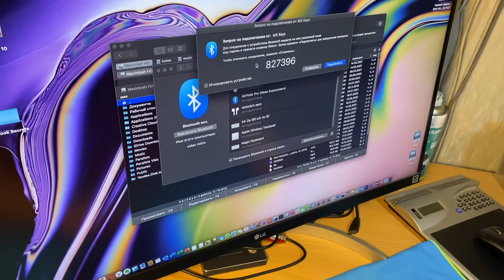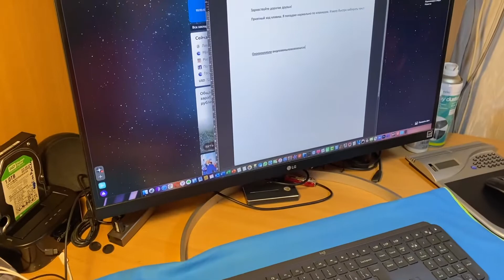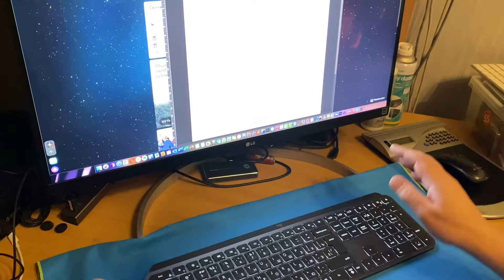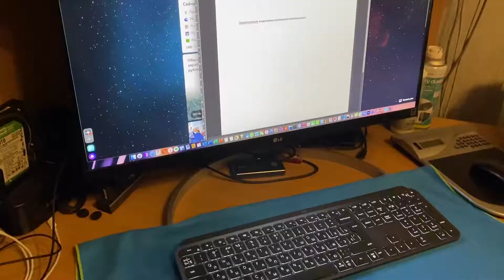Клавиатура Logitech MX Keys за 10 000 рублей. ЛУЧШАЯ клавиатура из доступных.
Короткое видео о распаковке, подключении и первом впечатлении о клавиатуре Logitech MX Keys.

Клавиатура за 10 тыс. рублей. Какая она?

Надёжная и удобная клавиатура для профессионалов, с подсветкой и совместимостью как с Mac OS, так и с WIndows.

В видео не указано, что клавиатура может подключаться и работать одновременно с тремя устройствами. Кнопки переключения между ними расположены справа над кнопками Insert - PageUp